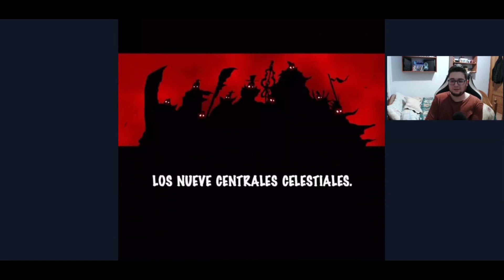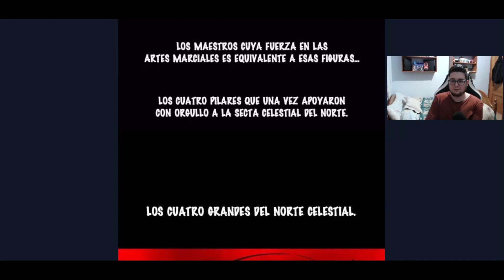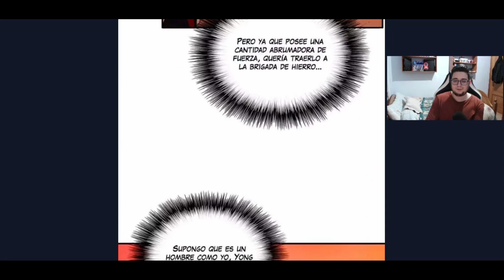La Leyenda de la Hoja del Norte #33